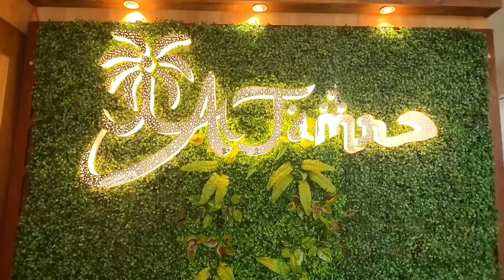বুধবার আরও জল ছাড়ল ডিভিসি, মাইথন-পাঞ্চেত মিলিয়ে দেড় লক্ষ কিউসেক, প্লাবনের আশঙ্কা